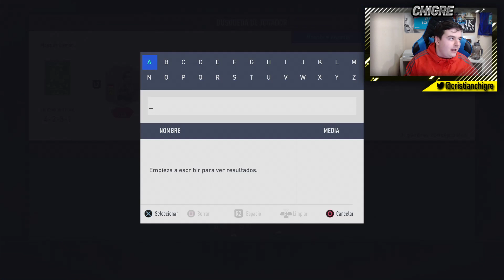NUEVOS SBC DE LIGAS FILTRADOS!! SBC DE LIGAS PREMIER Y EREDIVISE!! + NUEVAS CARTAS PARA EL EVENTO 😍